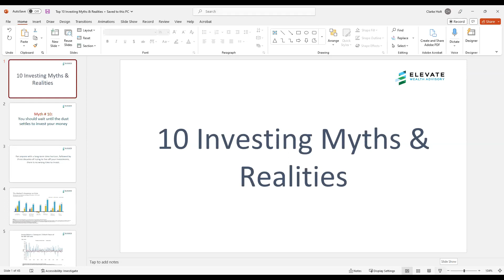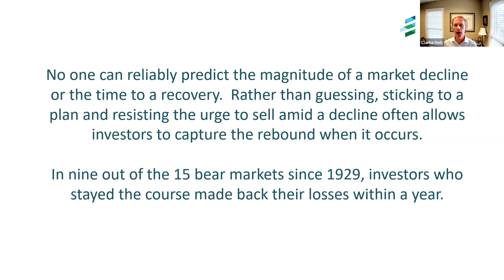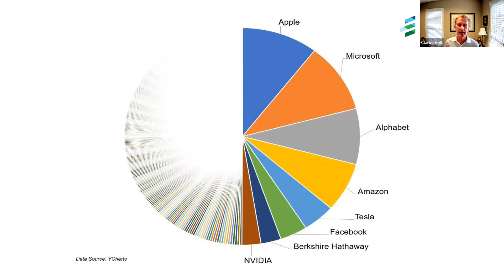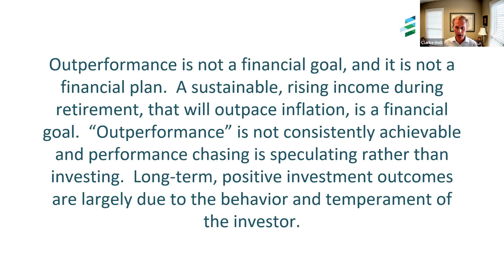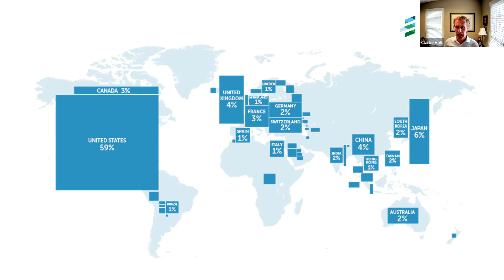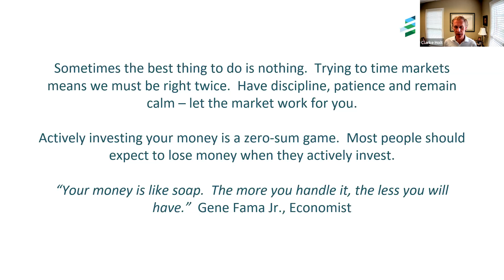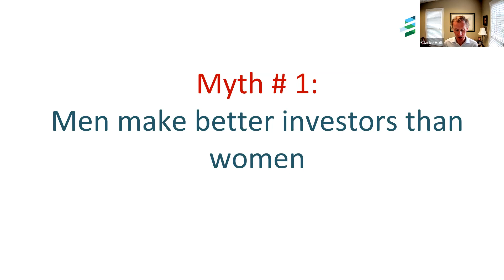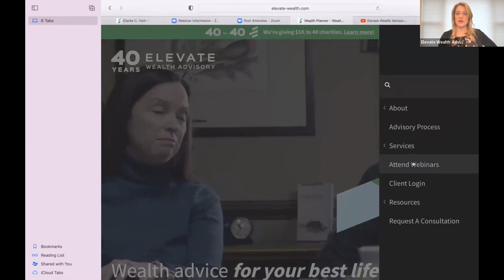The Top 10 Biggest Investment Myths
Elevate's Wealth Adviser Clarke Holt dispels some of the common myths about investing, markets, and your portfolio.